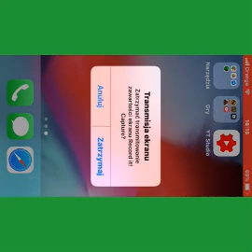Zagrajmy w Minecraft